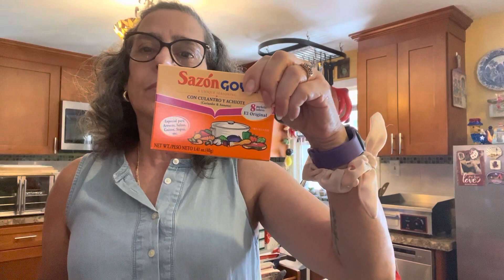Mostrándoles las compras que hicimos Alejandrita y yo en el supermercado ALDI.